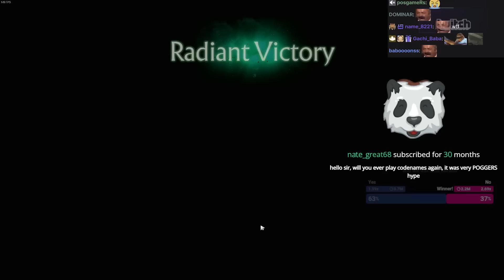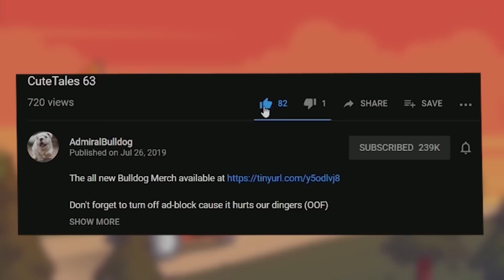Bulldog Mirana Wonders Why He's The One Getting Cooked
admiralbulldog mirana mid, dota2, funny dota moments, dota memes, dota highlights